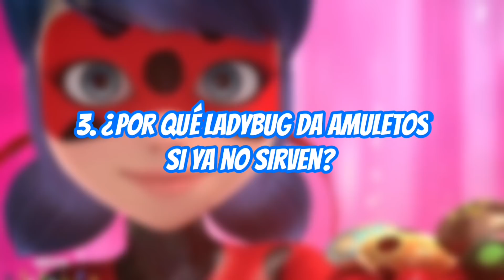Gabriel CAMBIARA la REALIDAD Pará REVIVIR a Emily 😱 y Marinette tiene 20 Años - Querida Familia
En este video Analisamos a profundidad el capítulo Querida Familia en 7 Puntos. Quédate hasta el final de este y descubre absolutamente todos los secretos guardados en este capítulo.

@Kitty Section